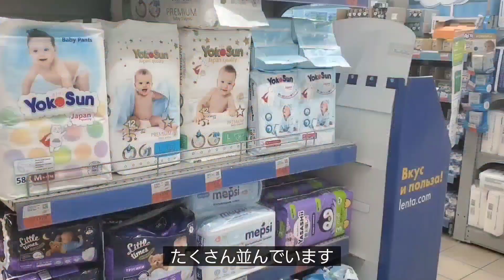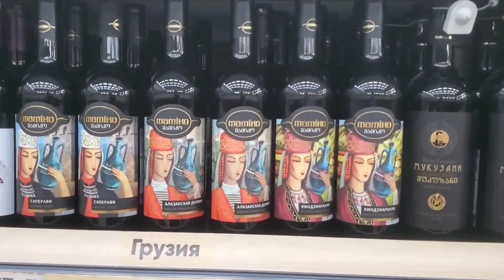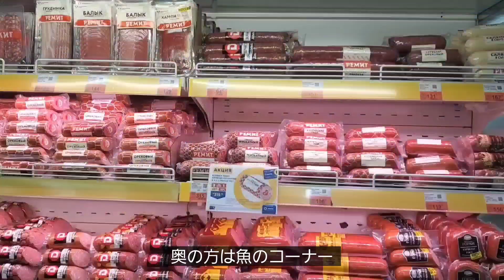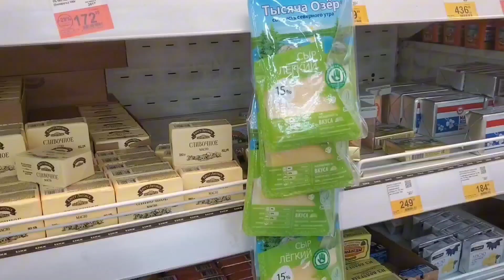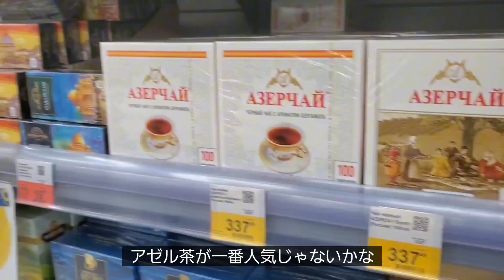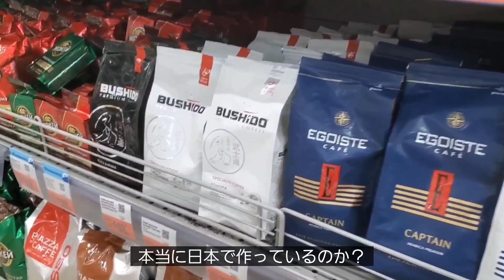モスクワの市場。スーパーマーケットの中。商品が溢れている。各商品のコーナーが大きすぎる